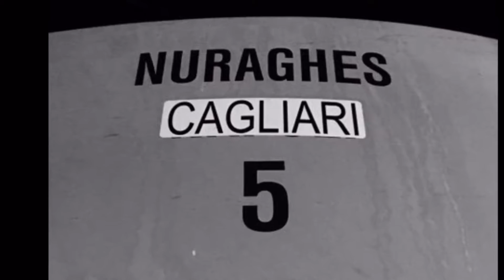Vacanze per Lampedusa 2016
Il viaggio della speranza. di trovare una cuccetta però!